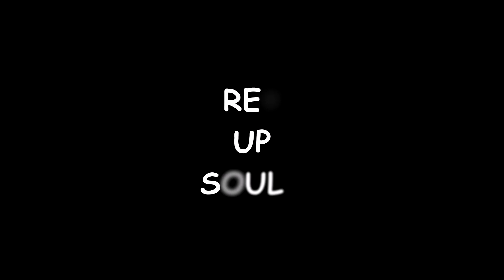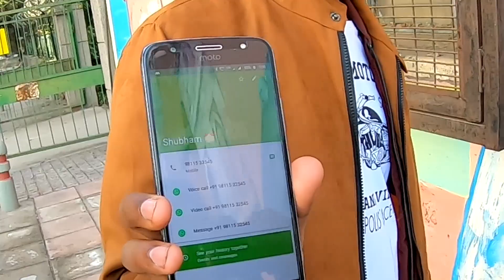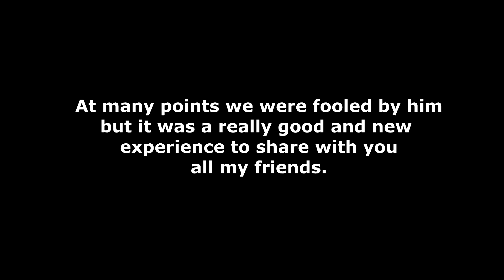CHOR YA JAADUGAR?? 😱 PART 2 || WATCH TILL END || LODHI COLONY PUBLIC OPEN AIR ART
A cool view of Lodhi colony which unexpectedly brings up a guy who is a magician or a thief find out in this video.

Instagram : - khol_k_to_dekh   - Mayank Prasad (artist)

Music Used
[Valence]